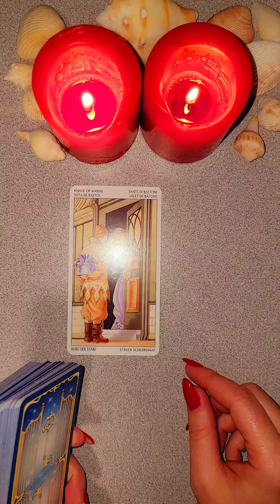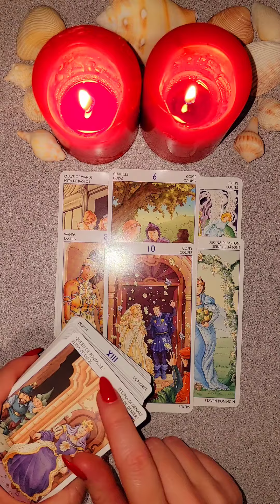☀️ЕГО ИСТИННЫЕ ЧУВСТВА К ВАМ таро отношения будущее